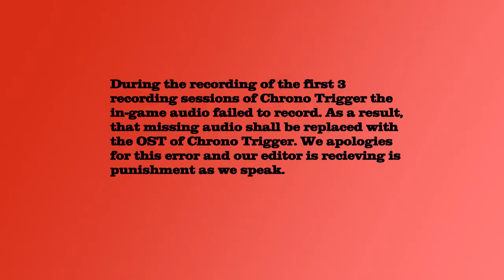Time Shenanigans | Chrono Trigger Ep. 1 | The Bombadiers Gameplay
We're playing through Chrono Trigger! Donte's never played the game whatsoever, but Andrew's gonna show him the ropes and lose his voice in the process.

ABOUT THIS GAME:
Chrono Trigger is a role-playing video game developed and published by Square for the Super Nintendo Entertainment System in 1995. Chrono Trigger's development team included three designers that Square dubbed the "Dream Team": Hironobu Sakaguchi, the creator of Square's Final Fantasy series; Yuji Horii, a freelance designer and creator of Enix's popular Dragon Quest series; and Akira Toriyama, a manga artist famed for his work with Dragon Quest and Dragon Ball. Kazuhiko Aoki produced the game,[6] Masato Kato wrote most of the plot, while composer Yasunori Mitsuda wrote most of the soundtrack before falling ill and deferring the remaining tracks to Final Fantasy series composer Nobuo Uematsu. The game's story follows a group of adventurers who travel through time to prevent a global catastrophe.

Square re-released a ported version by Tose in Japan for the PlayStation in 1999, later repackaged with a Final Fantasy IV port as Final Fantasy Chronicles in 2001 for the North American market. A slightly enhanced Chrono Trigger, again ported by Tose, was released for the Nintendo DS in North America and Japan in 2008, and PAL regions in 2009.

Chrono Trigger was a critical and commercial success upon release, and is frequently cited as one of the best video games of all time. Nintendo Power magazine described aspects of Chrono Trigger as revolutionary, including its multiple endings, plot-related sidequests focusing on character development, unique battle system, and detailed graphics. Chrono Trigger was the third best-selling game of 1995, shipping over two million copies by March 2003. The Nintendo DS version sold 790,000 copies by March 2009. Chrono Trigger was also ported to i-mode mobile phones, Virtual Console, the PlayStation Network,[iOS devices, Android devices, and Microsoft Windows.